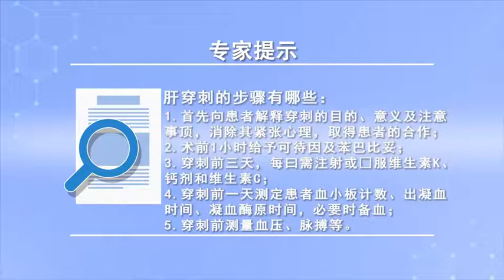肝穿刺的步骤有哪些 魏淑青 山西省肿瘤医院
肝穿刺的步骤如下：1、操作时首先向患者解释穿刺的目的性、意义及注意事顶，消除其紧张心理，取得患者的配合。2、术前1小时给予可待因及苯巴比妥。3、穿刺前3天每曰需注射或口服维生素K1、钙剂、维生素C。4、穿刺前1天要测定患者血小板计数、出凝血时间、凝血酶原时间，必要时备血。5、穿刺前要测量患者的血压、脉搏，协助患者排空膀胱，尽量让患者保持空腹状态。

What are the steps of liver puncture
The steps of liver puncture are as follows: 1. First, explain the purpose, significance and attention of puncture to patients, Eliminate their tension, Get the patient's cooperation. 2. One hour before operation, codeine and phenobarbital were given. 3. Vitamin K1, calcium and vitamin C should be injected or taken orally 3 days before puncture. 4. Platelet count, clotting time and prothrombin time should be measured one day before puncture, Prepare blood if necessary. 5. Blood pressure and pulse should be measured before puncture, Assist the patient to empty the bladder, Try to keep the patient on an empty stomach.